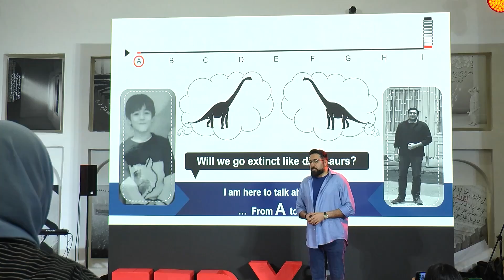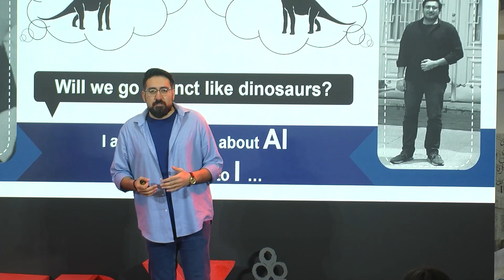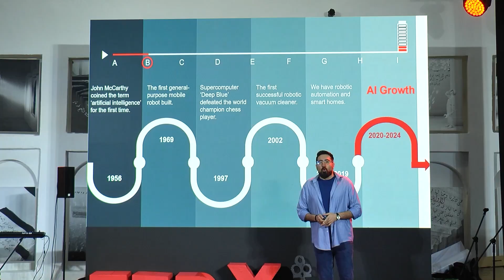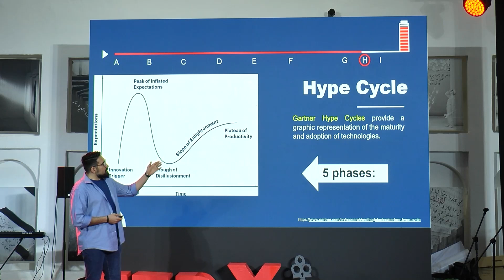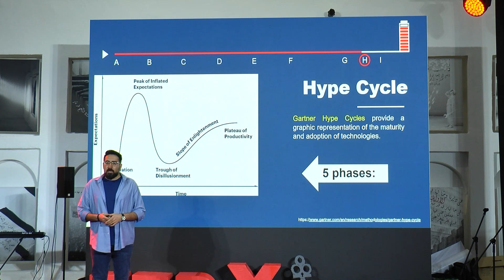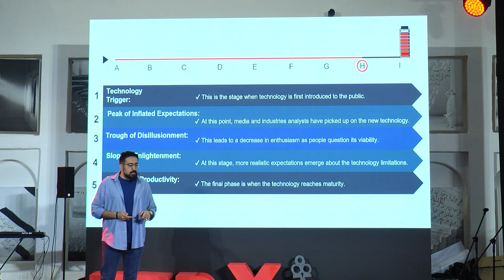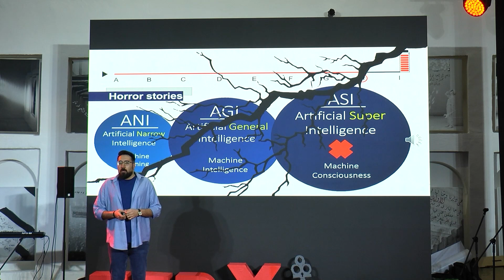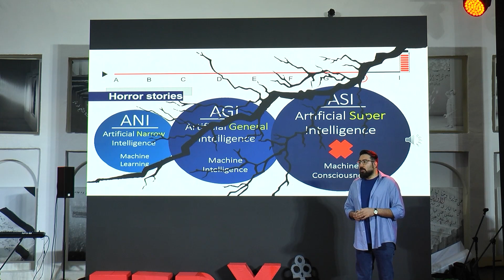Artificial intelligence and the future of humanity | Mohammad Sedaghati | TEDxYouth@NIA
Artificial Intelligence technology is much older than you would imagine and the term “AI” is not new for researchers. The term “AI” was first coined at Dartmouth college in 1956 by a scientist called Marvin Minsky. Getting certified in AI will give you an edge over the other aspirants in this industry. With advancements such as Facial Recognition, AI in Healthcare, Chat-bots, and more, now is the time to build a path to a successful career in Artificial Intelligence. Virtual assistants have already made their way into everyday life, helping us save time and energy. Self-driving cars by Tech giants like Tesla have already shown us the first step to the future. AI can help reduce and predict the risks of climate change, allowing us to make a difference before it’s too late. And all of these advancements are only the beginning, there’s so much more to come. 133 million new Artificial Intelligence jobs are said to be created by Artificial Intelligence by the year 2023.
The artificial intelligence revolution is happening. We can’t undo the advances that have already been made, and technology is only going in one direction – forwards, into an ever-more intelligent future. From the smallest local business to the largest global players, every company needs to come to terms with the intelligence revolution and identify how and where AI will make the biggest difference to their business. “I was born in Iran, Asia. I've always been passionate about finding distinct and unique ways in my life. I believe being creative is the key to securing the future. Starting my career in community building to make connections with the others. I am a community builder who is the organizer of TEDxZandSt and host of CreativeMornings in Shiraz, Iran.I graduated in Master of TechnoPreneurship at University of Tehran as the First Rank (GPA: 19.54 from 20) and published some ISI papers in management and entrepreneurship. Also attending many scientific conferences even as an Oral Presenter. I am a Startup Founder in Medical Tourism and Co-Founder of Agritech Startup. I've learned that effective communication is at the core of any successful jobs. I love being in touch with residents around the world and learning more about how they live This talk was given at a TEDx event using the TED conference format but independently organized by a local community.